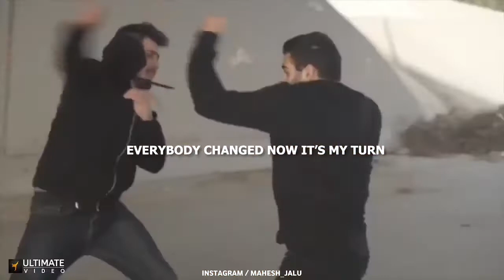Gabriel Ramiro Ruan Martial Arts Training Montage (2021)